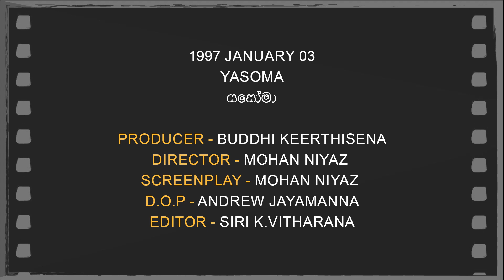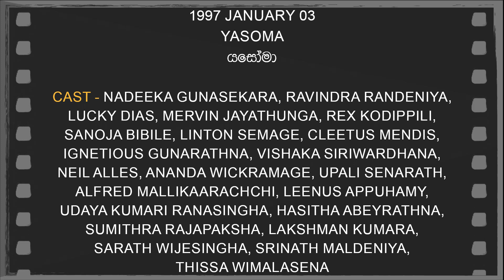Daily Movies 03 01 1997 YASOMA ගලෙන්බිඳුණුවැව සිදුවූ සත්‍ය සිදුවීමක් ඇසුරෙන්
1997 JANUARY 03
 YASOMA
යසෝමා
PRODUCER - BUDDHI KEERTHISENA
DIRECTOR -MOHAN NIYAZ
SCREENPLAY -MOHAN NIYAZ
D.O.P -ANDREW JAYAMANNA
EDITOR -SIRI K.VITHARANA
LYRICS -AJANTHA RANASINGHA
PLAYBACK -CHANDRIKA SIRIWARDHANA
CAST-NADEEKA GUNASEKARA,RAVINDRA RANDENIYA,
LUCKY DIAS,MERVIN JAYATHUNGA,REX KODIPPILI,
SANOJA BIBILE,LINTON SEMAGE,CLEETUS MENDIS,
IGNETIOUS GUNARATHNA,VISHAKA SIRIWARDHANA,
NEIL ALLES,ANANDA WICKRAMAGE,UPALI SENARATH,
ALFRED MALLIKAARACHCHI,LEENUS APPUHAMY,
UDAYA KUMARI RANASINGHA,HASITHA ABEYRATHNA,
SUMITHRA RAJAPAKSHA,LAKSHMAN KUMARA,
SARATH WIJESINGHA,SRINATH MALDENIYA,
THISSA WIMALASENA